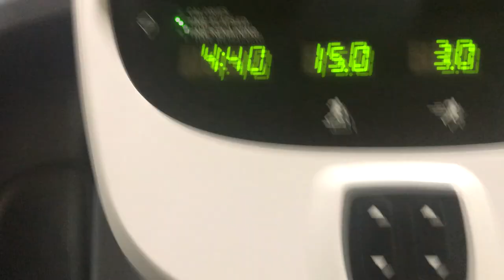WATCH YOUR BACK // Back and Biceps Workout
I'm starting to get the hang of stuff now but i need to put the lens on correctly so its not as blurry lol. I'm going to start pumping out more videos as well as a bit more variety like challlenges and what not. Please leave feedback as to what i can improve on or what you'd like to see :)